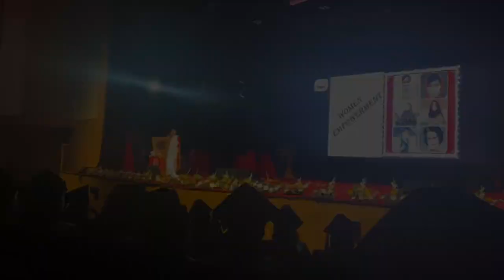VLOG 26 - St.JOHNS COLLEGE OF NURSING | CONVOCATION | BANGALORE INDIA | TIBETAN VLOGGER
I am finally graduated and I am grateful to all my dearest family, friends and relatives for their support and encouragement. I wouldn’t be where I am today without you all.
 Ps - I love you TROCARIANZ 2015 batch.

Each like means a lot to me! :)

Love
Bbhumo 🤍